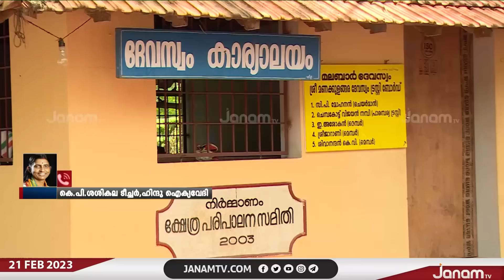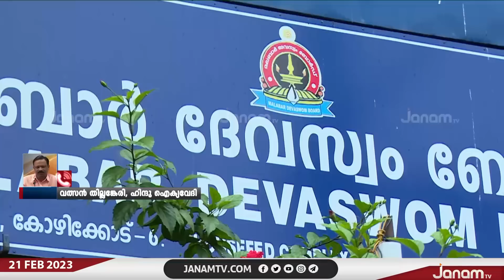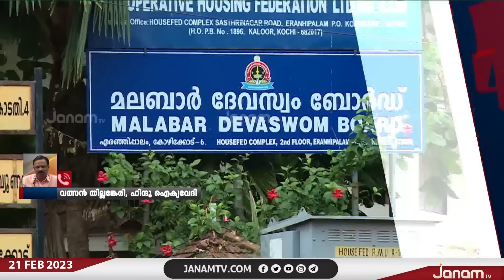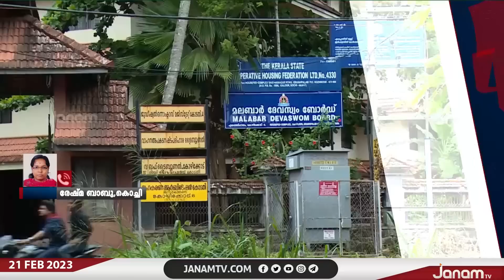മലബാർ ദേവസ്വം ബോർഡിന് കീഴിലുള്ള ക്ഷേത്രഭരണ സമിതികളിൽ പ്രതിനിധികൾക്ക് വിലക്ക് ഏർപ്പെടുത്തി ഹൈക്കോടതി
മലബാർ ദേവസ്വം ബോർഡിന് കീഴിലുള്ള ക്ഷേത്രഭരണ സമിതികളിൽ പ്രതിനിധികൾക്ക് വിലക്ക് ഏർപ്പെടുത്തി ഹൈക്കോടതി | JANAM TV